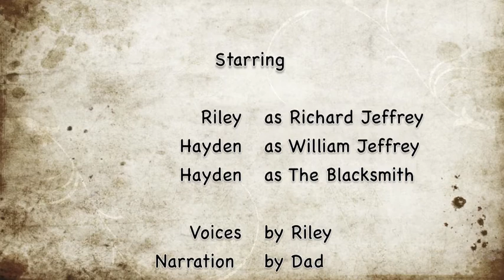The discovery of the welcome nugget